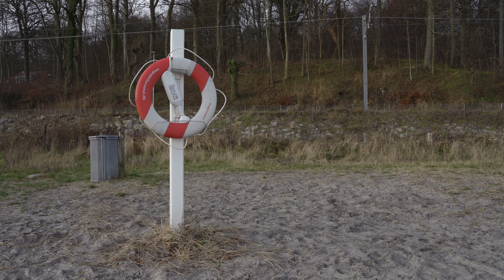Belka at the beach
Testning out new camera while Belka is having fun with a small balloon og a beach one cold winter day